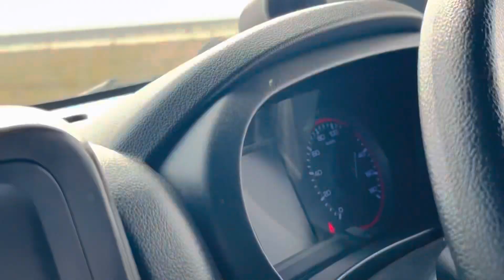DRAG RACE🏁 Gone Wrong❌Shoot के बीच मैं आगयी POLICE 👮‍♀️ @jeetupanwar9773 | TUSHAR SHARMA